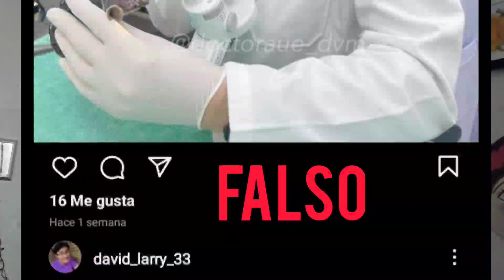ESTAF@S En Instagram y Facebook. Coreanos? que te enamoran 😳⚠️